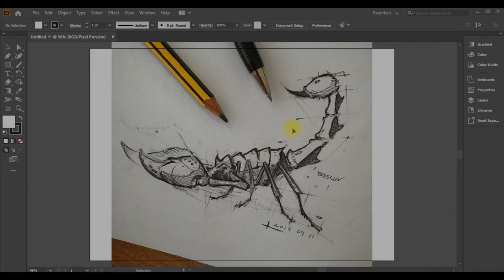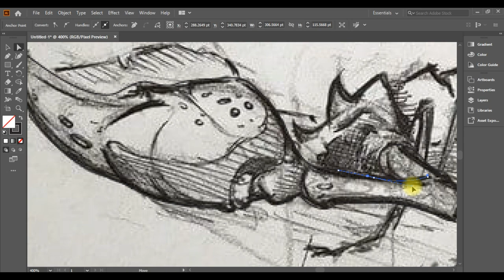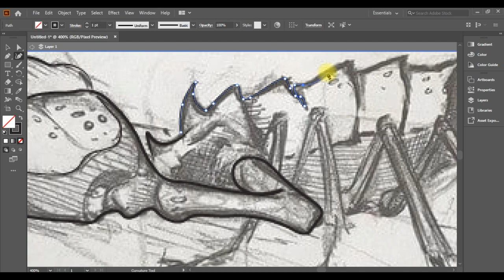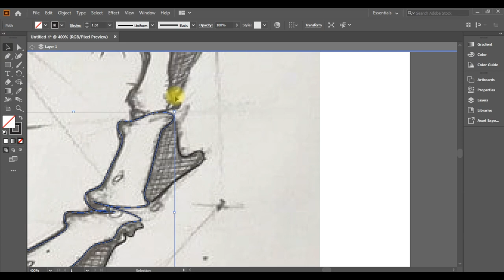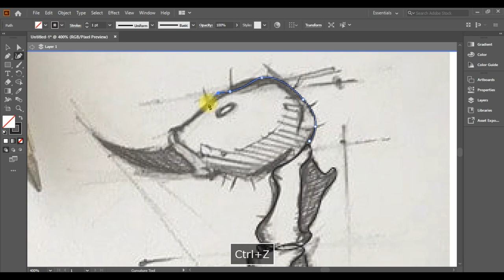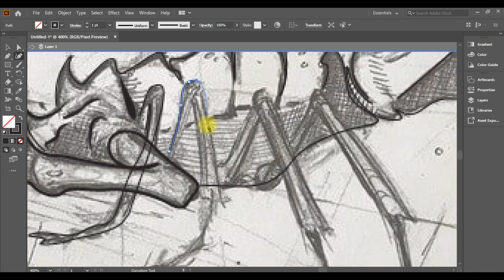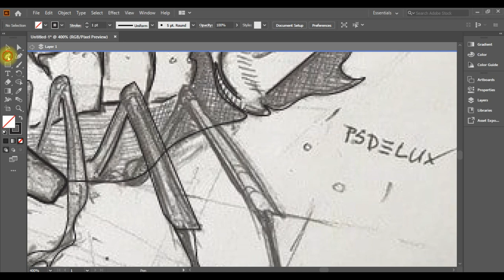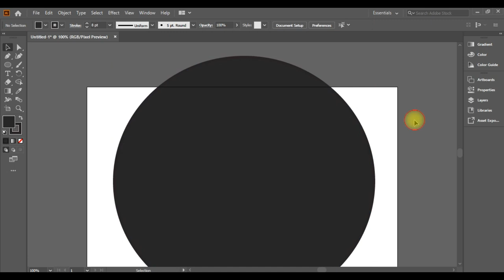How to Easy Draw Scorpion Tattoo step by step | adobe illustrator | cyber tech